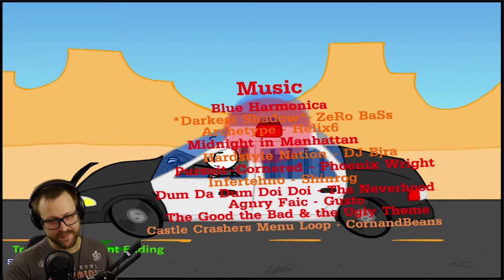Crazy Accidents | Breaking the Bank & Escaping the Prison | DragonSeid